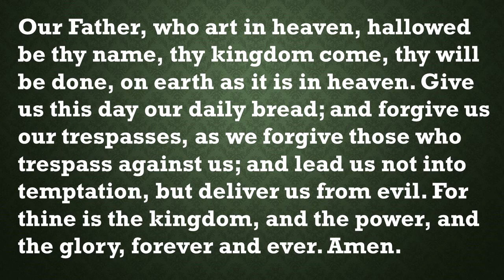Our Daily Devotion November 11, 2023